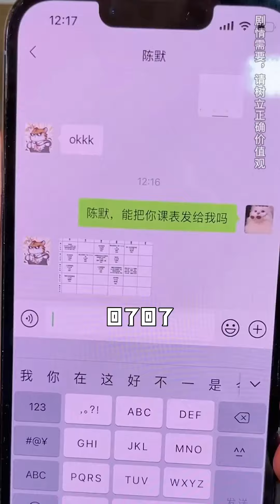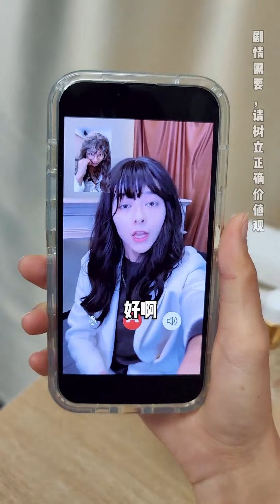女生宿舍戀愛助攻，有了這樣的捨友，想要脫單很難！【欧阳富贵】